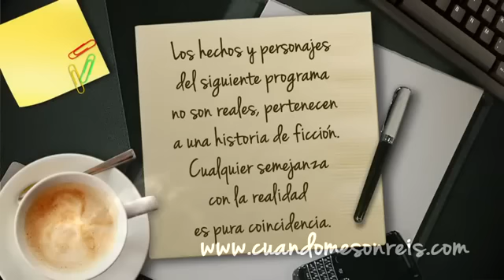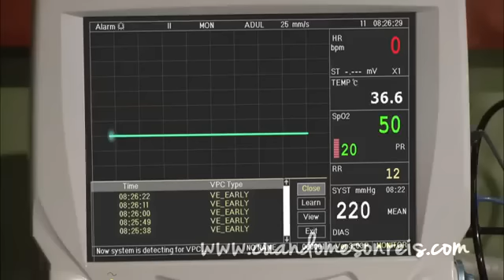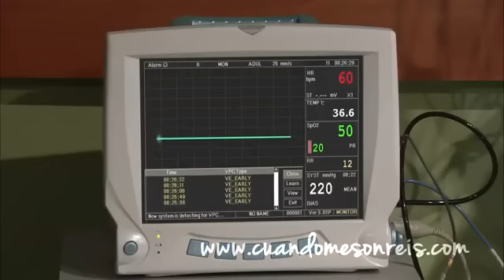Cuando Me Sonreis Capitulo 49 - 1